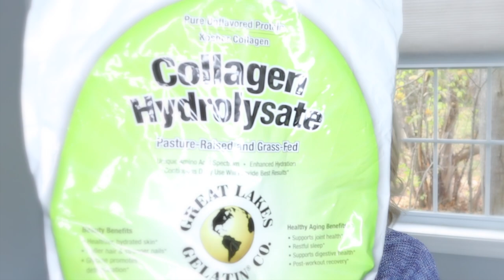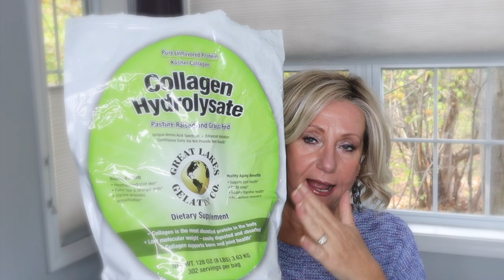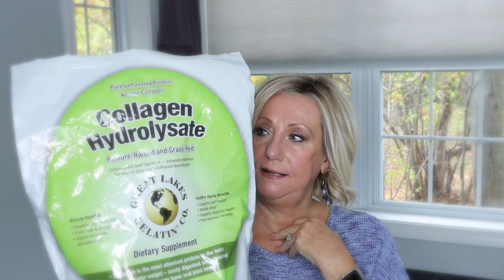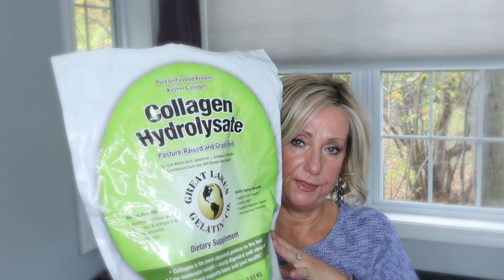Trash Talking | September Empties | Monika's Beauty & Lifestyle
Time for some trash talking! My September and August empties, while I don't have much I have some trash that that I want to get rid of so it's trash talking time. I know that sounds weird!  Thank you so much for joining me!

👠 Products Mentioned 👠
All Nutrient Hair
Loreal Root Magic- Dark Blonde
NYX Cottage Cheese & Pink Strawberry
NYX Pro- Black
Benefit Concelar
Skin
Vit C- Timeless

Natasha Denona Glam Eyeshadow
Mascara Super Hero
No7 Protect and Perfect
Age Rewind
Romantic Rose
Smash Box
Sephora- Outrageous Plump Lip Gloss
NYX - Epic Wear Liners

💇On My head:
Raquel Welch Flirt Alert in shaded biscuit - purchased by me
 💇Monika's wig measurements:
22" Circumference
9" Front hairline to chin
11.5" Forehead ear to ear
12.5" Forehead to nape
5" Chin to collarbone
Height 5'6"
Large boned

* NuFace Use MONIKA for 25% Please note exclusions apply.
* Bolzano Handbag Subscription Service MONIKAGIFT